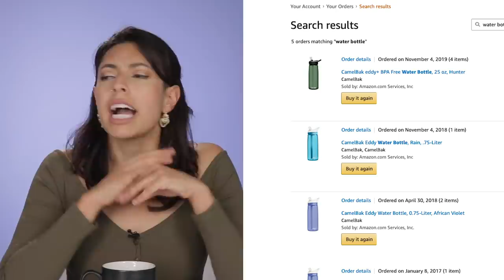Millennial Tries To Fix Her Bad Money Habits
Claudia takes a hard look at her finances and seeks advice on how to adjust her spending habits

MUSIC

Cash Money_NoVox
Licensed via Warner Chappell Production Music Inc.
Hit Me On My Pager

STILLS
Lubricant Flat Design Female Reproduction Icon with Side Shadow
bortonia/Getty Images
Woman in three different outfits.
megamix/Getty Images
Close-Up Of Jeans Against Yellow Background
George Mdivanian / EyeEm/Getty Images

EXTERNAL CREDITS
Saundra Davis